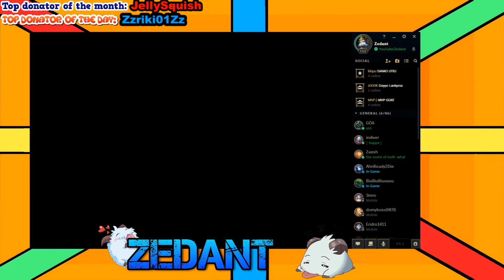Giocando Aram con Giorgio 1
Vuoi trovare il mio elenco di musica e sapere informazione sul copyright di quest'ultime? Vai nel mio canale deticato alla musica.